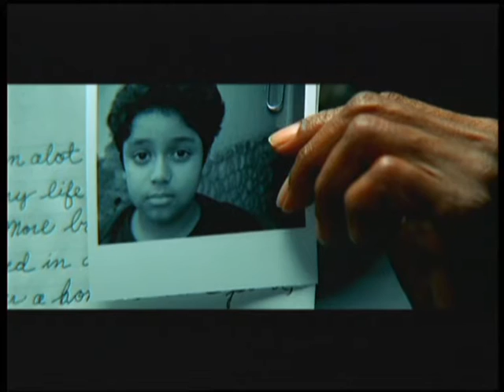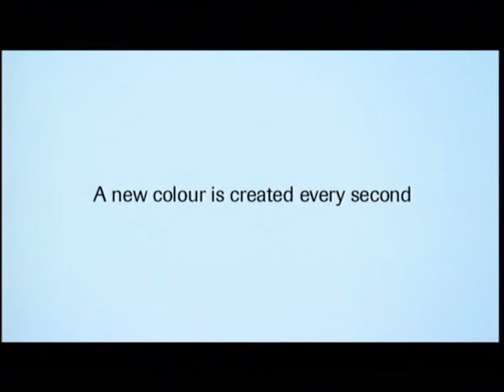YoungGuns 2004 Reel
YoungGuns 2004 Winner & Finalists Reel
Credits by The Lab / Mesh 22